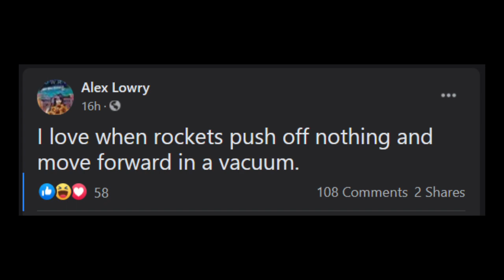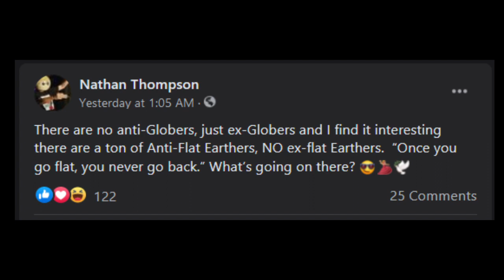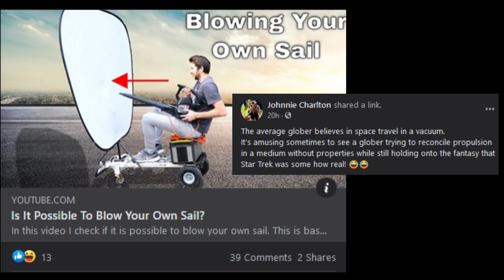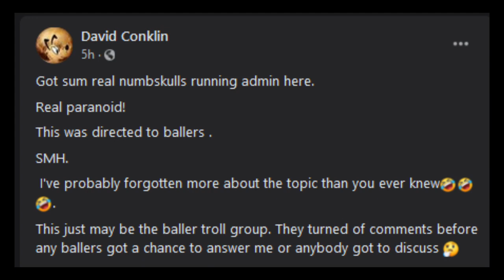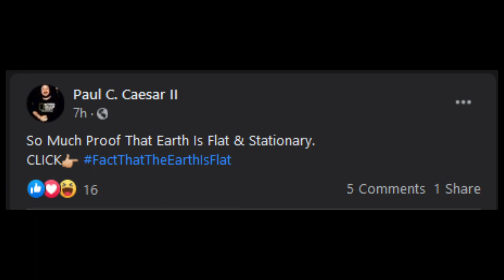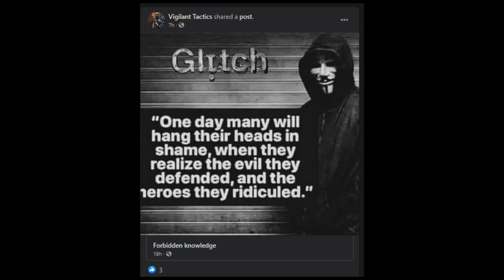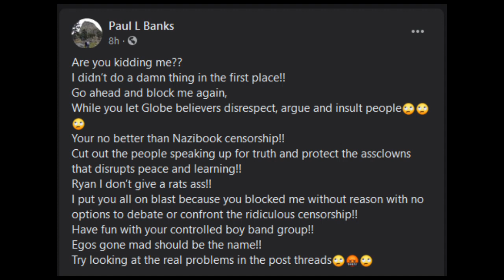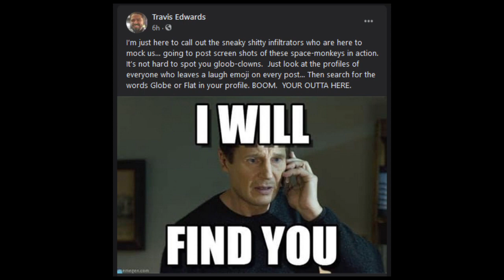And, The Flerfiness On Nathan's FB Page Continues